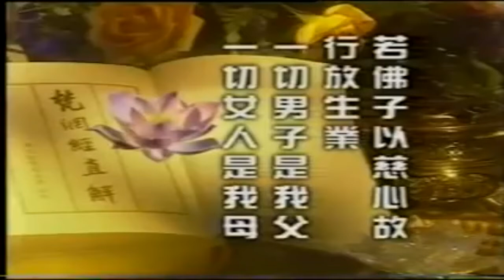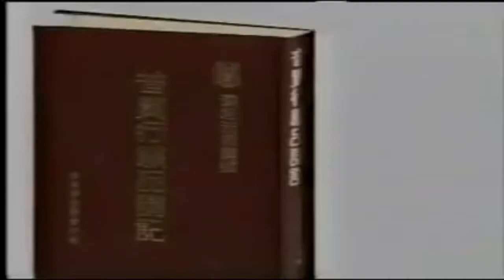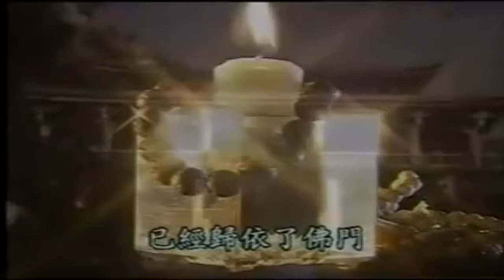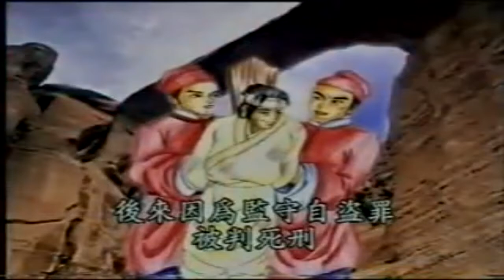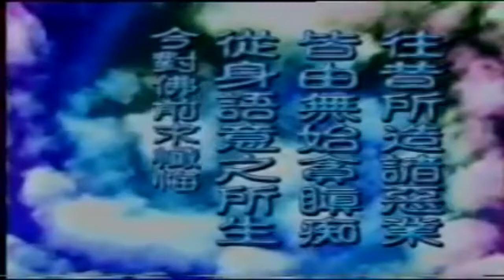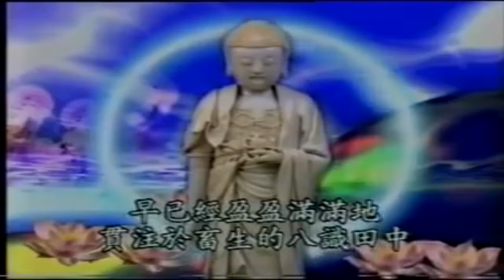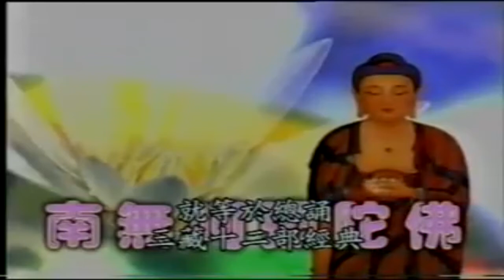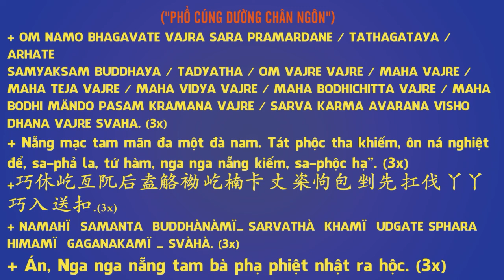Phóng Sanh Vấn Đáp Hòa Thượng Tịnh Không, Pháp Âm HD